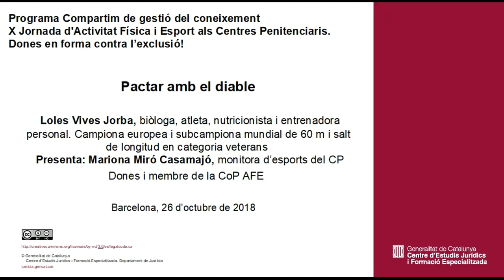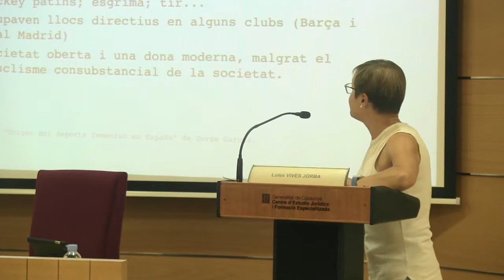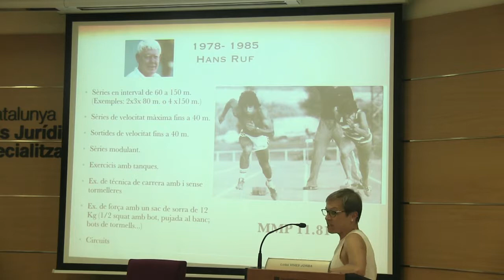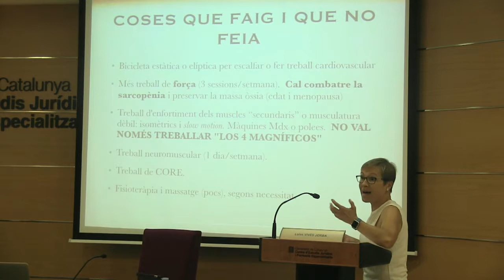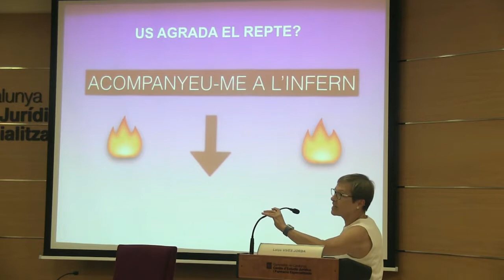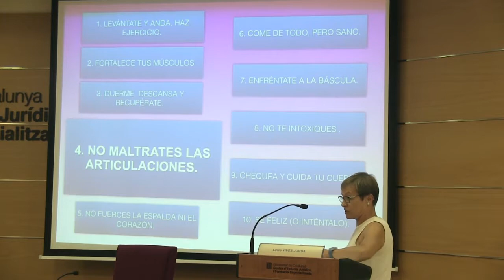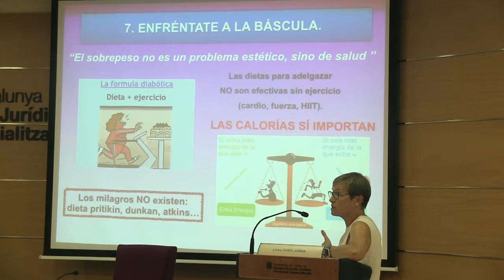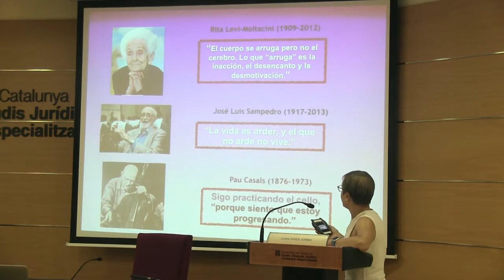X Jornada d'Activitat Física i Esport als Centres Penitenciaris. Loles Vives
Pacta amb el diable
Loles Vives Jorba, biòloga, atleta, nutricionista i entrenadora personal. Campiona europea i subcampiona mundial de 60 m i salt de longitud en categoria veterans